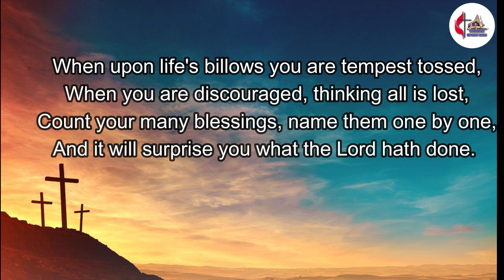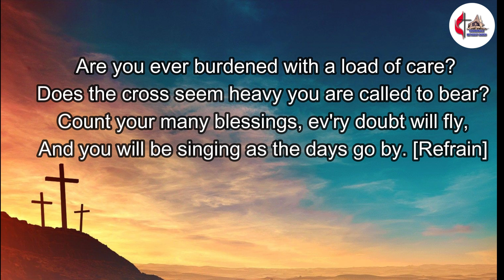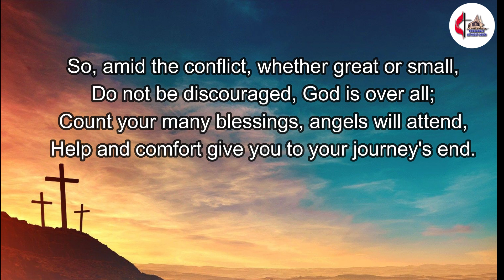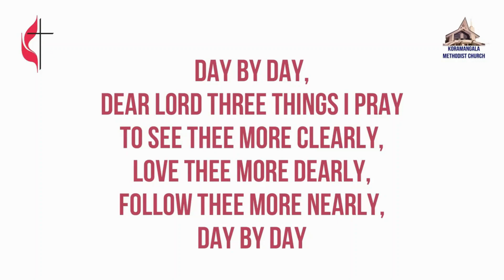KMC Bangalore | Weekly Bible Study | 16 June 2021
16/06/2021 - Wednesday Bible Study

"THE BOOK OF JAMES"

Bible Study Conducted By: Rev. Daniel Ezra Naveen

If you want to discuss the Bible Study in detail or get doubts clarified, please for options to contact Pastor Naveen.